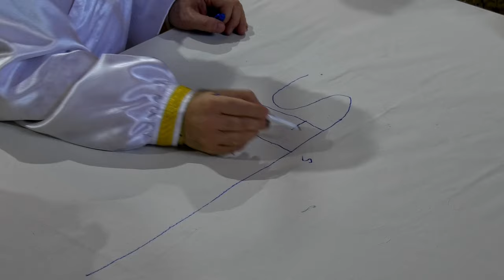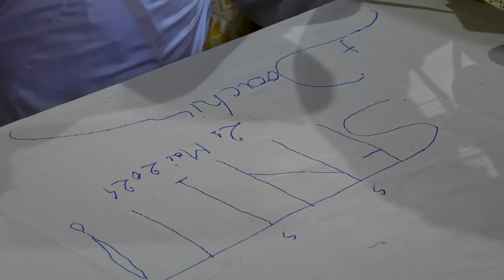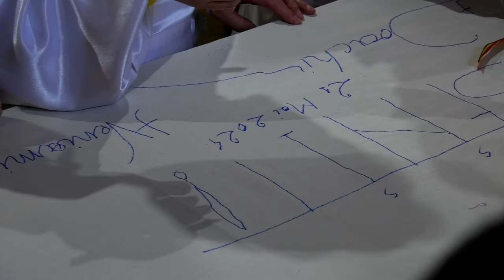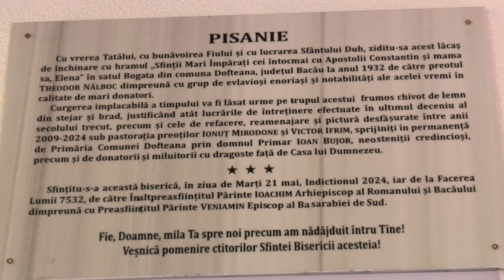DOFTEANA | SFINȚIRE BISERICA - 21.05.2024